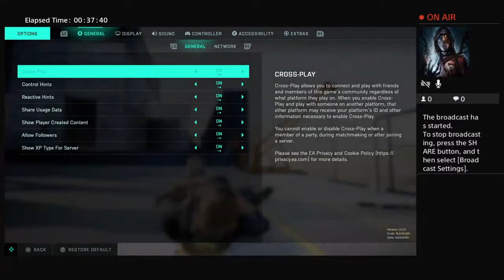Gaming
Live, love, laugh, and game